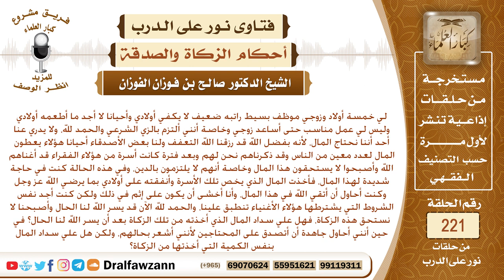حكم أخذ الوكيل لنفسه من مال الزكاة الموكل بتوزيعه - الشيخ صالح الفوزان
نص السؤال: لي خمسة أولاد وزوجي موظف بسيط راتبه ضعيف لا يكفي أولادي وأحيانا لا أجد ما أطعمه أولادي وليس لي عمل مناسب حتى أساعد زوجي وخاصة أنني ألتزم بالزي الشرعي والحمد لله، ولا يدري عنا أحد أننا نحتاج المال، لأنه بفضل الله قد رزقنا الله التعفف ولنا بعض الأصدقاء أحيانا هؤلاء يعطون المال لعدد معين من الناس وقد ذكرناهم نحن لهم وبعد فترة كانت أسرة من هؤلاء الفقراء قد أغناهم الله وأصبحوا لا يستحقون هذا المال وخاصة أنهم لا يلتزمون بالدين، وفي هذه الحالة كنت في حاجة شديدة لهذا المال، فأخذت المال الذي يخص تلك الأسرة وأنفقته على أولادي بما يرضي الله عز وجل وكنت أحاول أن أتقي الله في هذا المال، وأنا أخشى أن يكون على إثم في ذلك ولكن كنت أجد نفس الشروط التي يشترطها هؤلاء الأغنياء تنطبق علينا، والحمد لله الآن قد يسر الله لنا الحال وأصبحنا لا نستحق هذه الزكاة، فهل علي سداد المال الذي أخذته من تلك الزكاة بعد أن يسر الله لنا الحال؟ في حين أنني أحاول جاهدة أن أتصدق على المحتاجين لأنني أشعر بحالهم، ولكن هل علي سداد المال بنفس الكمية التي أخذتها من الزكاة؟
السيرة الذاتية :
للاشتراك في قناة الشيخ صالح الفوزان

رئيس الفريق
لمشروع كبار العلماء